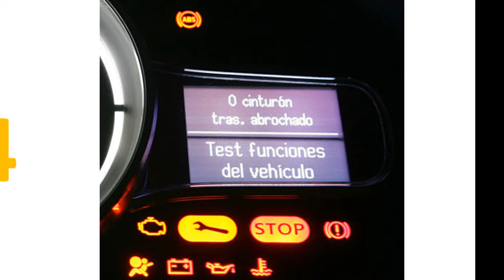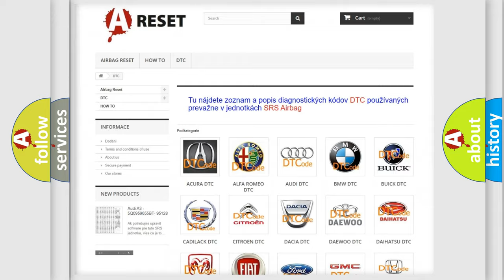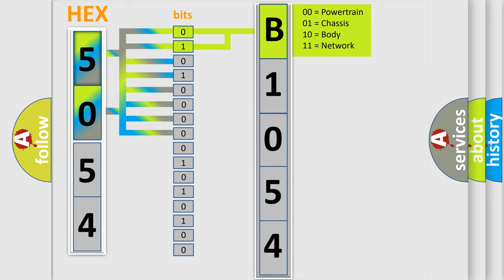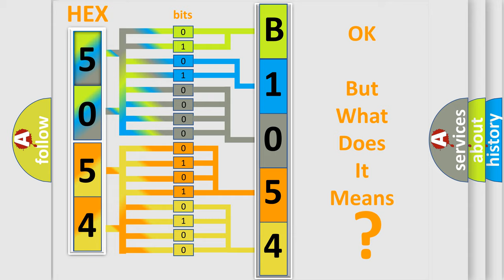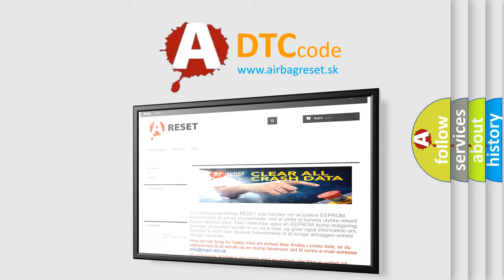DTC Jeep B1054-13 Short Explanation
Contents:
0:21 Basic DTC analysis according to OBD2 protocol standard.
1:48 Insight into programming
2:58 A diagnostically understandable description of the Diagnostic Trouble Code
3:05 Basic error definition

Make:
Jeep
Code:
B1054 13
Definition:
Oxygen Sensor Circuit High Voltage (Bank 1 Sensor 2)
Description:
Active A or F control: Performing Battery voltage: 11 V or more ECT: 167°F (75°C) or more Idle: OFF Engine rpm: Less than 3200 rpm A or F sensor status: Activatted Fuel system status: Closed loop Fuel cut: OFF Engineload: 10 to 70% Shift position: 4rd or more Battery voltage: 11 V or more Time after engine start: 2 seconds or more
Cause:
 Short in HO2 sensor (sensor 2) circuit HO2 sensor (sensor 2) ECM internal circuit malfunction A or F sensor (sensor 1)
Failure Type:
Circuit Open